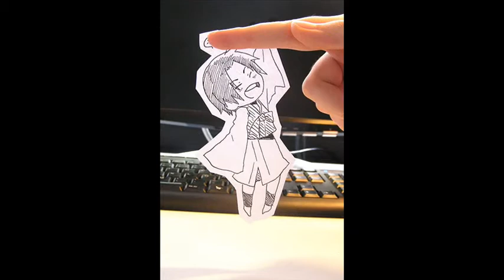Hetalia's World of Chibis - Hamsterdance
AxisPowers Hetalia chibis with Hamsterdance by Hampton the Hamster

Please sing and dance with the song. Your instructor is Denmark.

I had so many good and cute pictures I just had to do this. This was a quick project and very easy to do. (okay, maybe I couldn't have tolerated the song much longer so I made it quick...)